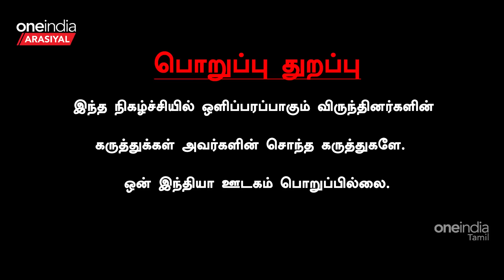"சாப்ட்டு சாப்ட்டு மோடி செய்றது பேர் தியானமா" - Senior Journalist Kubendran Interview | BJP Modi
~PR.310~CA.77~HT.302~ED.180~##~